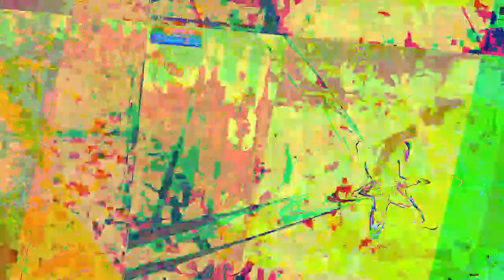[EPILEPSY WARNING] Movie 23 07 07 15h51m26s